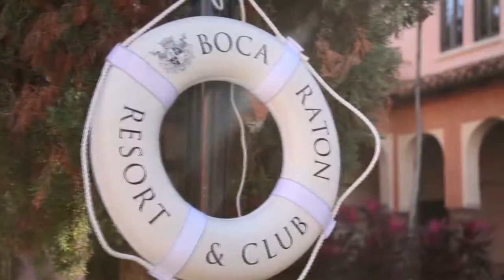KANAT vs GONZALEZ 2017 REV. MASTER